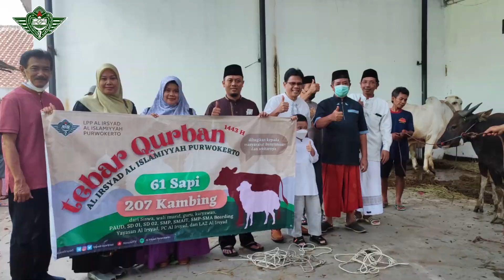Tebar Qurban Tahun 1443 H / 2022 M | SD Al Irsyad Al Islamiyyah 02 Purwokerto